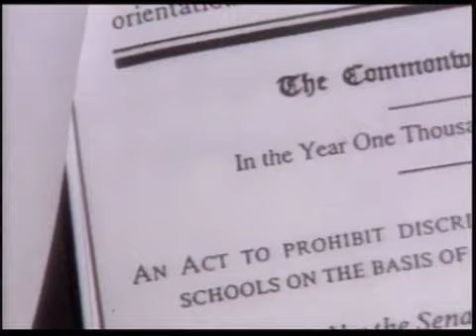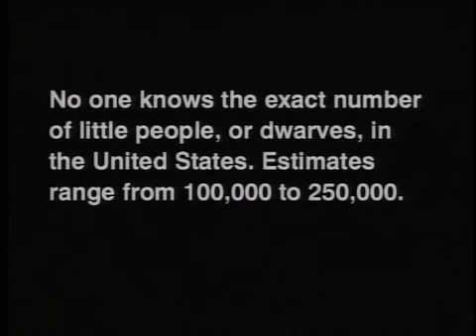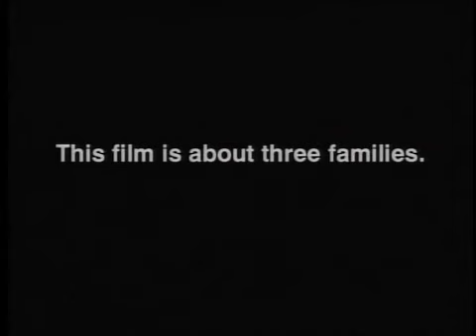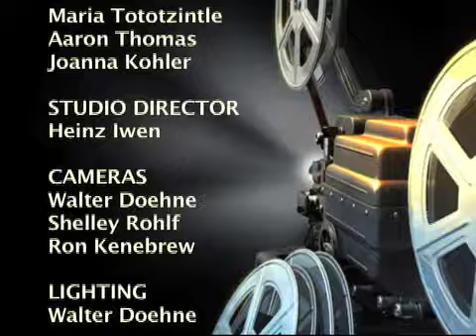Butter City 304 - Robert Byrd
The Jerome Foundation's Program Director Robert Byrd joins host Joanna Kohler for an in-depth look at his filmmaking background.  Byrd talks about his start in film and shares what drives his love for telling the untold stories such as the stories he tells in his docs 'Generation Q' and 'Short Stories'.  Also, in the episode we learn how Robert's work with the Jermone Foundation helps emerging filmmakers in the MN area.   Premiered January 28th, 2012.